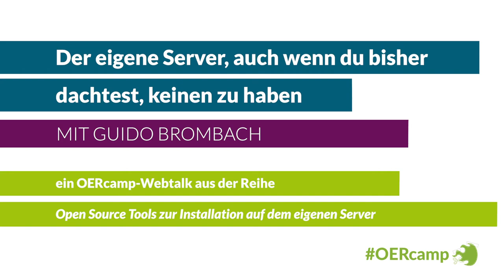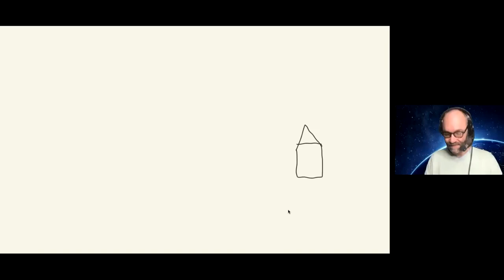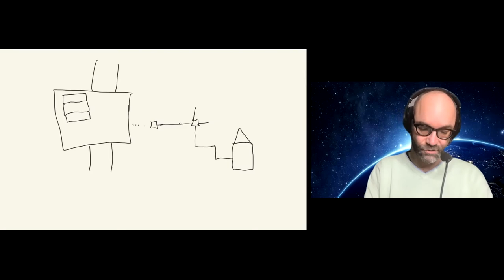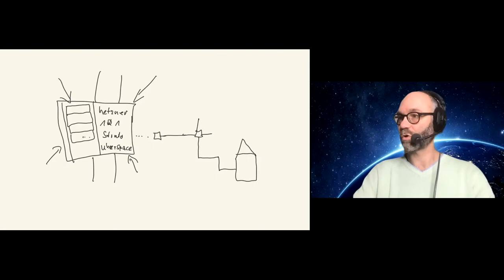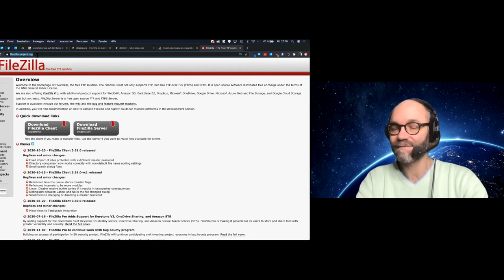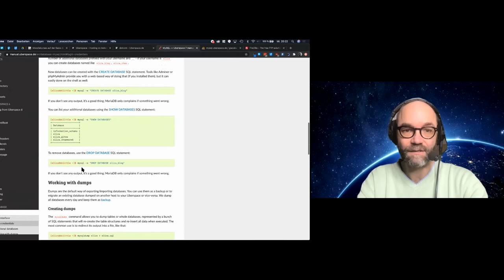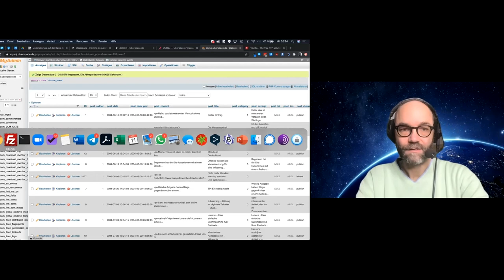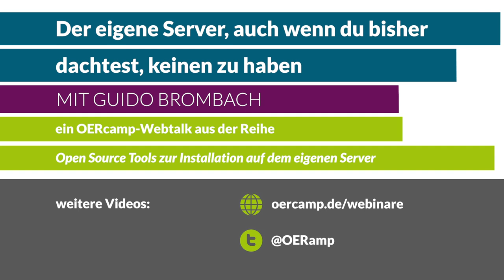Der eigene Server, auch wenn du bisher dachtest, keinen zu haben | ein OERcamp-Webtalk mit Guido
Der eigene Server, auch wenn du bisher dachtest, keinen zu haben

Ein Video von Guido Brombach für die OERcamp-Webtalks im Spätjahr 2020. Zusätzliche Materialien, das Video zum Download und Lizenzhinweise

Das Video ist Teil der Reihe „Open Source Tools für den eigenen Server. Auch wenn du bisher dachtest, keinen zu haben“. Alle Folgen